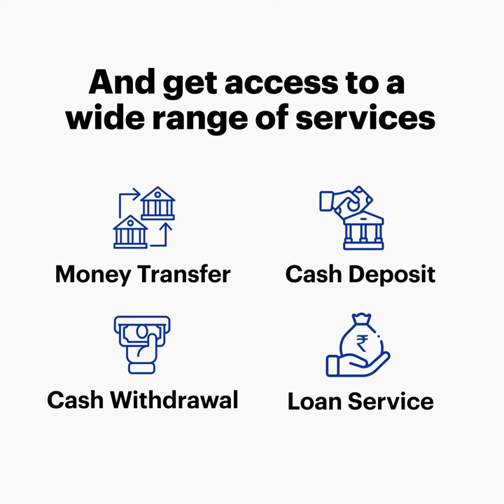PayPoint India - Kiosk Banking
Join our kiosk banking network today and offer convenient banking services to your customers, increase foot traffic, and earn extra income through commissions. Upgrade your business and become a one-stop-shop for all your customers' financial needs!